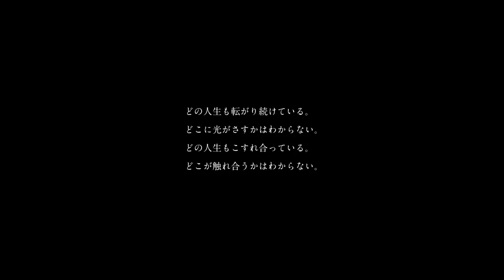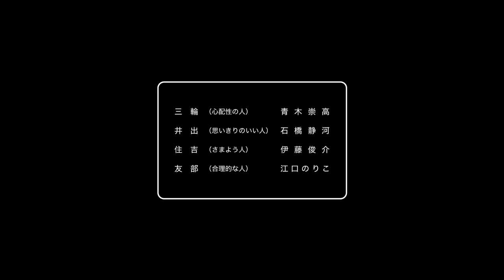オズワルド伊藤俊介、CMデビューで江口のりこ＆石橋静河と共演！ ウェブドラマで本格演技も 三井住友カード新CMが公開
俳優の青木崇高さん、女優の石橋静河さん、江口のりこさん、お笑いコンビ「オズワルド」の伊藤俊介さん、畠中悠さんが出演する三井住友カードの新CM「みんな同じだった」編が2月1日、公開された。また、同CMの答え合わせとなるウェブ限定のドラマ「みんな違って、みんな同じ」編も公開されている。